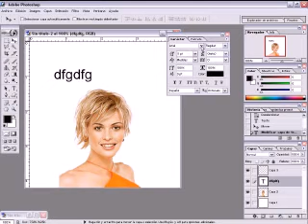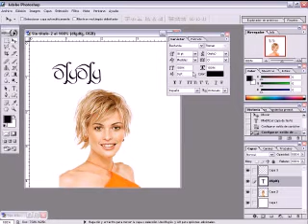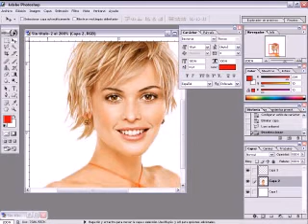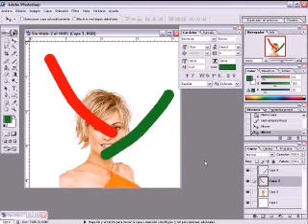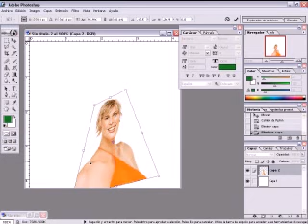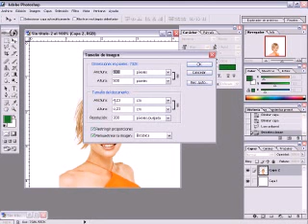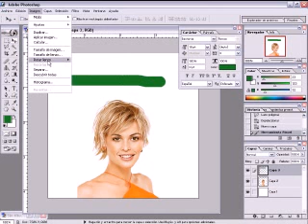Photoshop Aprendelo en 20 minutos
Photoshop Aprendelo en 20 minutos (parte 2)